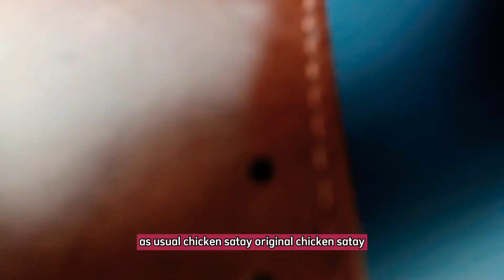Chicken Satay Pertok South Jakarta | SATE AYAM PERTOK#foodlover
makhanacs foodvlogger sateayam foodstreet Sok atuh di mampiri sini, selama ada bencana di cianjur menurut karyawan penikmat resto jni jauh berkurang sekali alias sepi. yuk kita ramaikan agar mereka semangat lagi kesehariannya@MakHanaCS